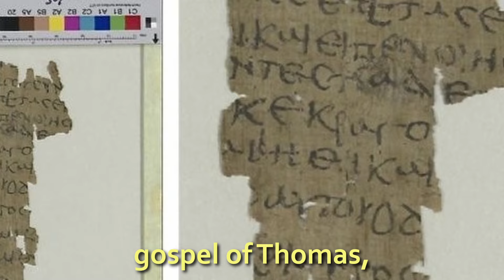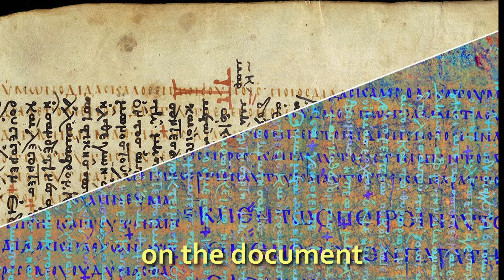Jesus' Miracles as a Child Revealed! Newly discovered 1,600-year-old fragment details Miracles.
The document reveal a remarkable miracle Jesus performed as a child, where he brought clay figures of birds to life.
1,600-year-old fragment identified as oldest written account of Jesus Christ's childhood. Experts in Germany have uncovered a deciphered manuscript that has been determined to be the oldest record of Jesus Christ’s childhood.

The 1,600-year-old fragment and revealed it as the earliest surviving copy of the “Infancy Gospel of Thomas,” a document detailing Jesus Christ’s childhood.

In the Gospel of Thomas story, a five-year-old Jesus is playing in a stream while molding 12 sparrows out of soft clay in the riverbed mud. But when his father, Joseph, sees what he is doing, he scolds Jesus and demands to know why he is molding clay on the Sabbath.

Jesus responds by telling the clay figures to take flight as living birds, and they obey his command.

Welcome to Redeemer's Hand Ministries, a channel dedicated to daily Christian inspiration, teaching, motivation and prayers and devotions. Our mission is to provide Christian based content to educate, inspire, and motivate the body of Christ.

We produce new content weekly.
Thank you for supporting us.  May the Lord Jesus Christ bless you and may His love, grace and peace be with you all.

Christian Motivational and Inspirational Videos
Jesus as a child, young Jesus, Jesus' miracles as a child
Gospel of Thomas, Bible stories, bible study.